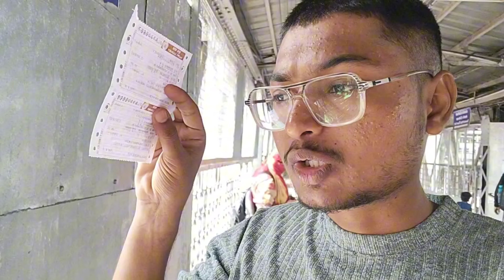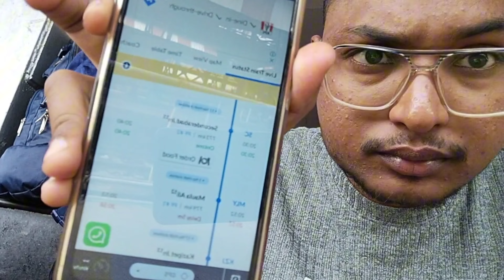PUNE TO HYDERABAD | BACK TO HOME Mahabaleshwar Series | Rauf Bhai Bolthey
**"Pune to Hyderabad Road Trip | Exploring Panchgani, Mahabaleshwar, and Lonavala - Rauf Bhai"**

Join me, Rauf Bhai, as I take you on an incredible journey from Pune to Hyderabad, covering some of Maharashtra's most scenic locations. Our adventure starts with the lush green landscapes of Panchgani, where we capture the beautiful Table Land and the breathtaking viewpoints. Then, we head to Mahabaleshwar to soak in the misty views of the hill station, visit the stunning Lingmala Waterfall, and relish some fresh strawberries. Lastly, we stop at Lonavala, known for its iconic chikki and picturesque views of the Western Ghats.

This road trip is packed with adventure, nature, and some amazing travel tips! If you're planning a road trip, this is the vlog you don't want to miss.